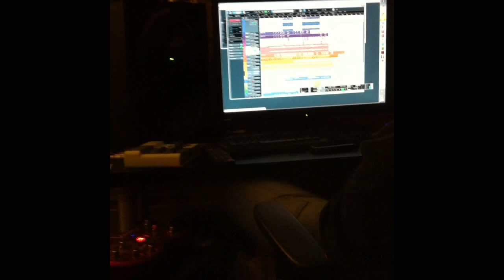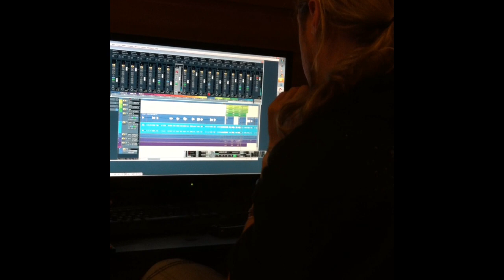Can You Light A Spark. Paal Isaksen. Demomix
Paal Isaksen   Miks/Prod:Torbjørn Schei Trommeprog: Dan Åke Clausen